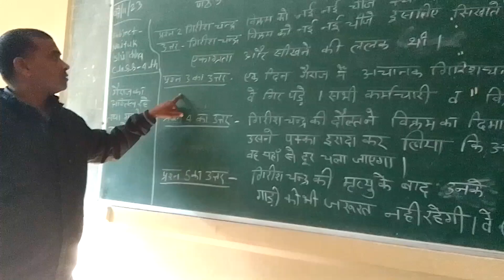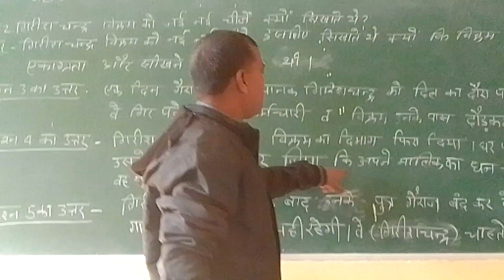November 7, 2023